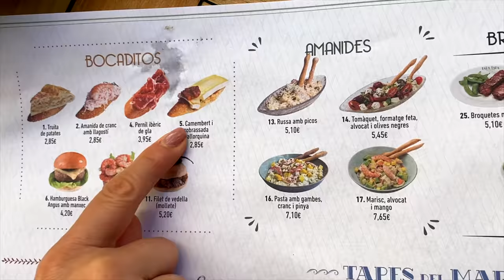3 ТОП БЛЮДА ИСПАНИИ / БУТЕРБРОДЫ ПИНЧО / ПАЭЛЬЯ / КРЕМА КАТАЛАНА,SUB ENG.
РЕЦЕПТЫ ИЗ ИСПАНИИ / ПИНЧО / ПАЭЛЬЯ / КРЕМА КАТАЛАНА
Вот и завершилось наше гастрономическое путешествие по Барселоне. Делимся с вами рецептами, которые запали в душу и которые захотелось повторить.